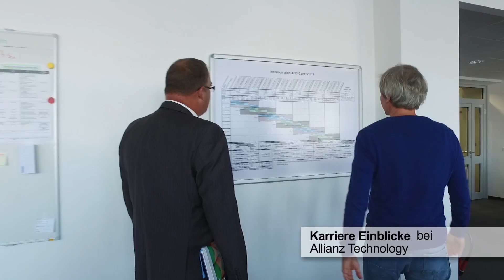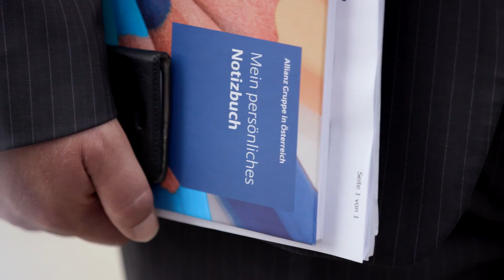DER STANDARD Karriere-Einblicke: Head of ABS Core Development bei Allianz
derStandard.at/Karriere gibt Einblick in den Tätigkeitsbereich von Roland Sommer, Head of ABS Core Development bei Allianz